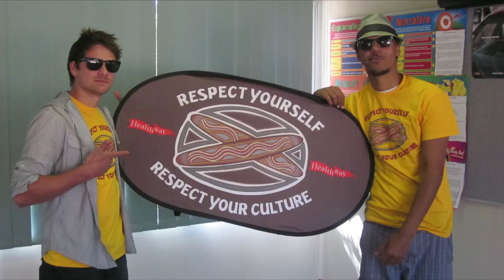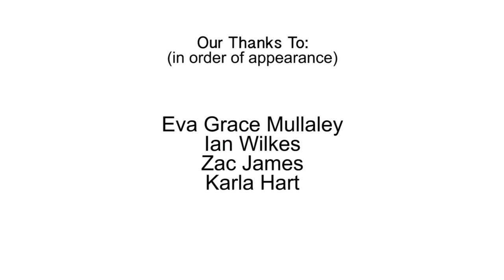Next Step Training Program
Meet Yirra Yaakin's current and past Next Step trainees Ian Wilkes, Karla Hart, Eva Mullaley and Zac James.

Our Next Step Program focuses on training emerging creative talent and providing them with professional experience and industry opportunities to extend their knowledge and creative practice.

The Next Step Program is a training initiative supported by Development Partner Woodside.